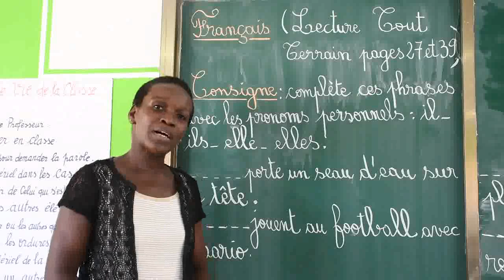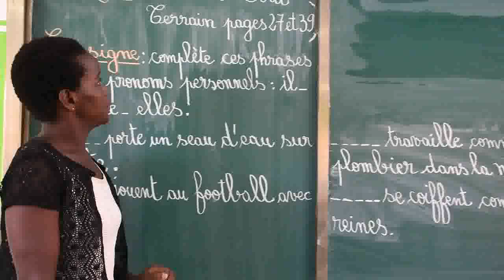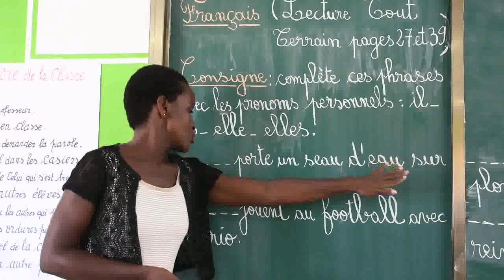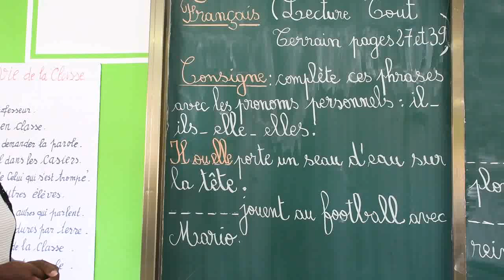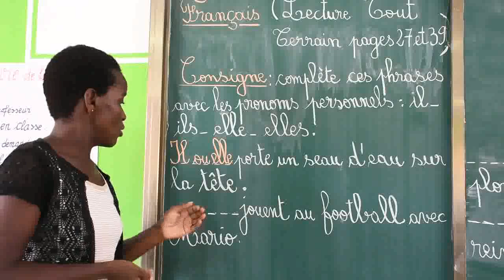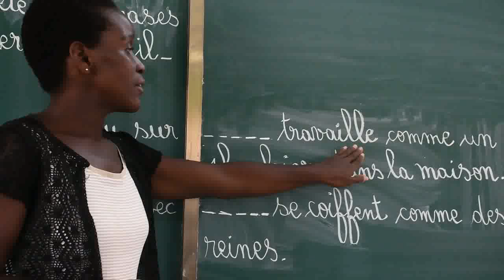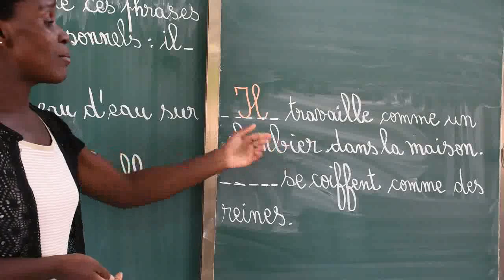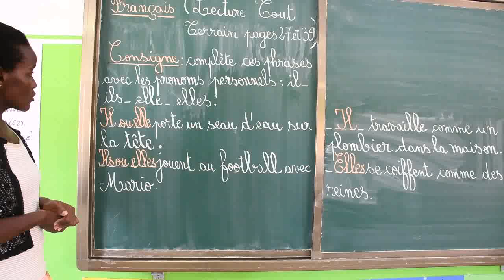CLASSE DE CP BILINGUE ET CLASSIQUE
FRANÇAIS LES PRONOMS PERSONNELS
MAITRESSE OLGA.